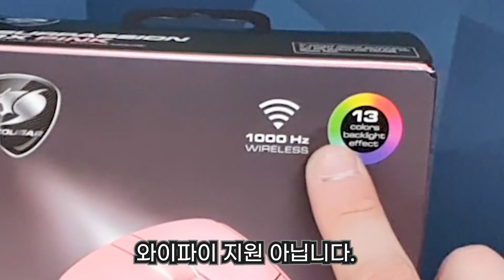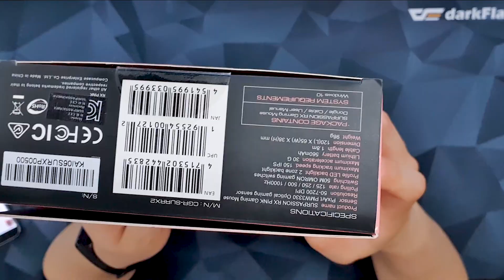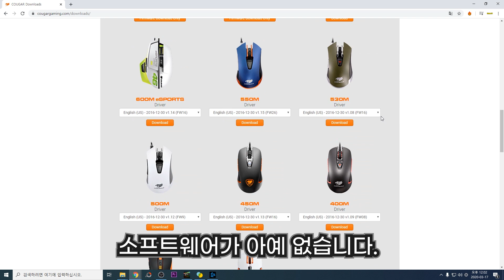[컴디씨/이벤트] 1년을 기다려 쿠거에서 무선 게이밍 마우스출시했습니다! Cougar Surpassion RX(쿠거 서페션 RX)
안녕하세요! 컴디씨의 MasterC 입니다!!
오늘은 쿠거에서 발매한 무선 게이밍마우스 입니다!!

정식가 75,000원의 나름 저렴한(?) 가격에 잘 튜닝되고
가벼운 무선 게이밍 마우스를  출시 했습니다.

참고로 블랙은 따로 리뷰가 진행 됩니다!!